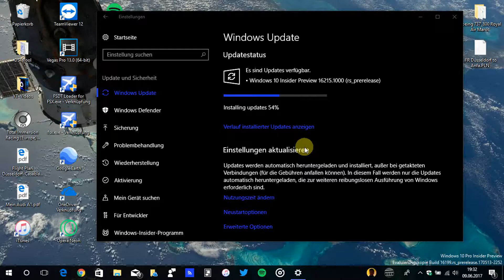Insider Preview 16215 ist da!!!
Hallo zusammen,
seit ca. 3 Wochen haben wir WindowsInsiders keinen neuen Build gesehen. Jetzt ist es endlich soweit, gestern um Mitternacht Deutsche Zeit wurde der Rote Knopf gedrückt.
Ich habe den Build schon versucht zu installieren nur ist leider beim finalen Neustart ein Fehler aufgetreten (0x80070643) und ich landete wieder bei 16199.
Hoffentlich funktioniert es ja jetzt!!

Bis zum nächsten Video das bald folgt ;-)